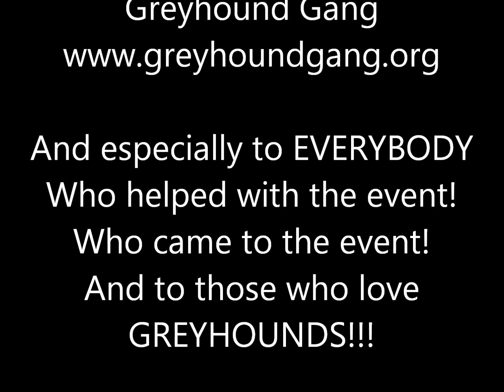2017_05_20 Greyhound Gathering - Kanab, UT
2017 Greyhound Gathering - Kanab, UT